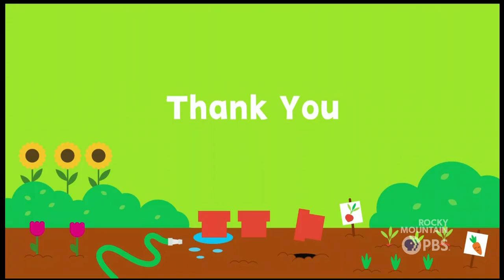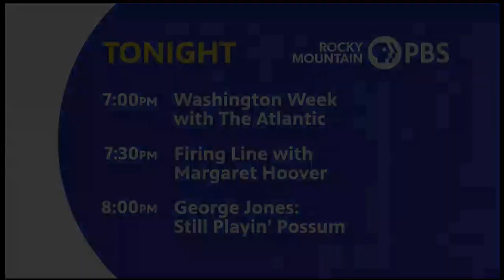Rocky Mountain PBS Program Break with PBS Kids sign off (February 23, 2024 at 1:00 PM)